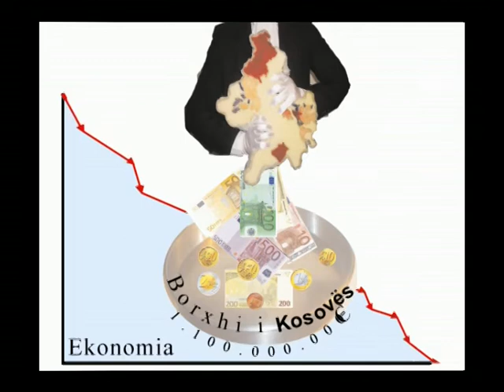Pako e Ahtisaarit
klip i shkurter pershkrues i 4 aspekteve kryesore te Propozimit Gjithperfshires per Kosoven hartuar nga miku i Putinit, Jelcinit dhe Çernomirdinit - Marti Ahtisaari